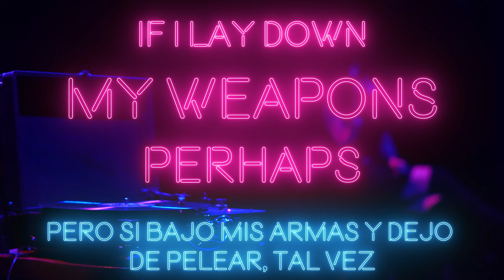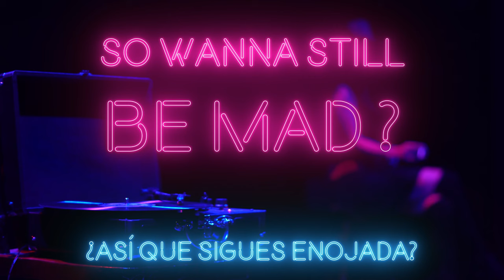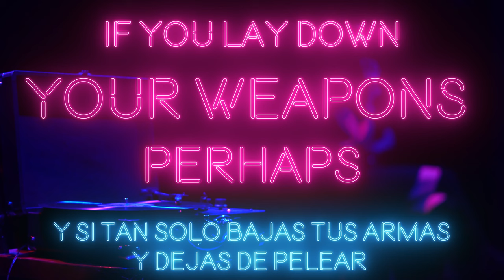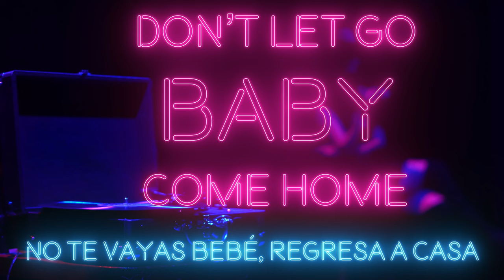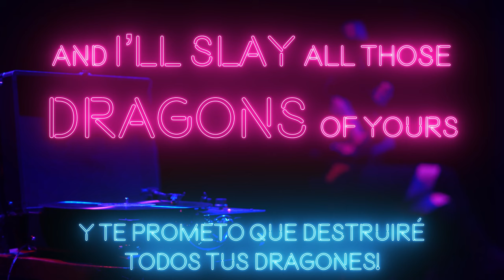Pedro Barreto - Baby Blues (Official Lyrics Video)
Grabación y producción musical en Remi Studios por Aldo Muñoz Arellano.
El Santo Records.

Producción: Marcela Barreto
Fotografía y Edición: Josué Rodríguez
Idea original: Pedro Barreto
Actriz: Karen Pinedo